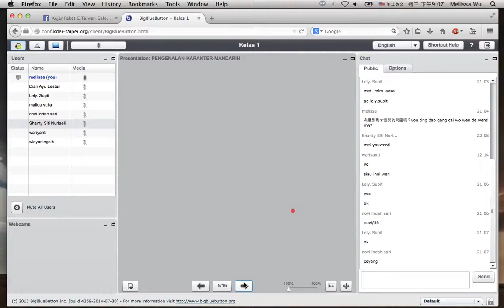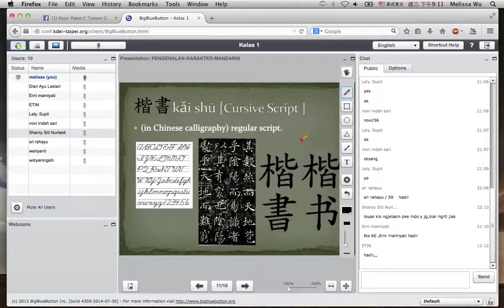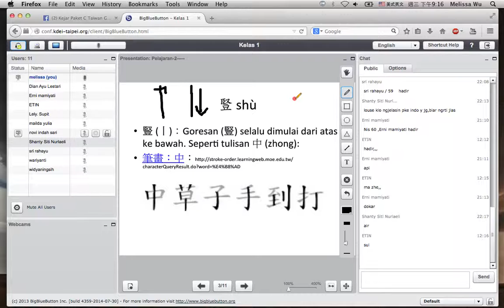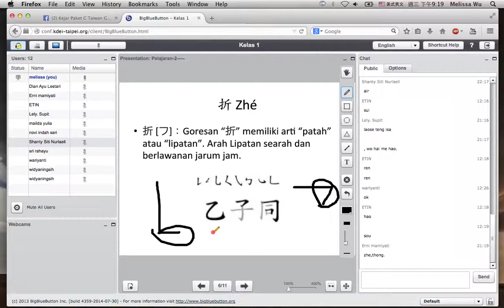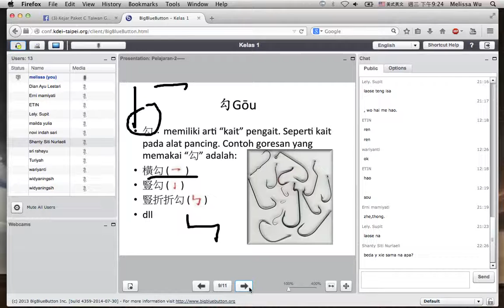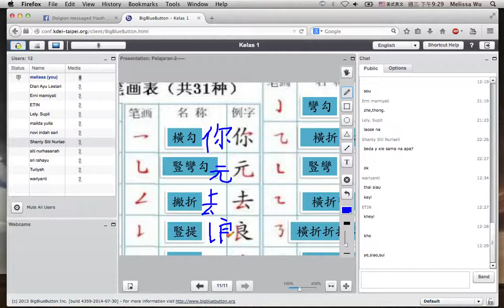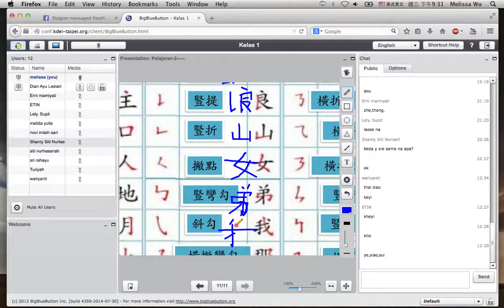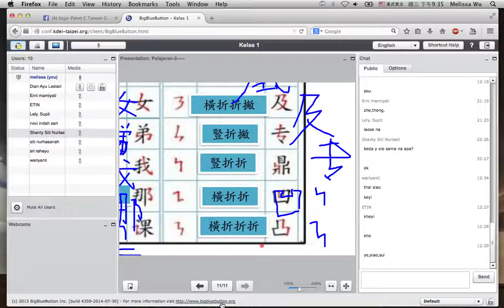Video Tutorial TTM Online Bahasa Mandarin- Semester 1 -Gelombang II-pertemuan 2 &3